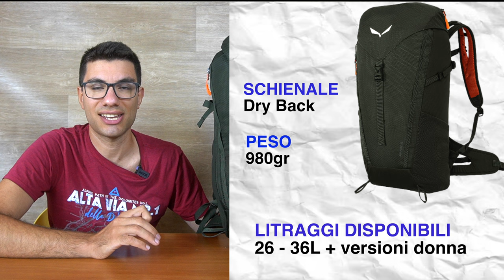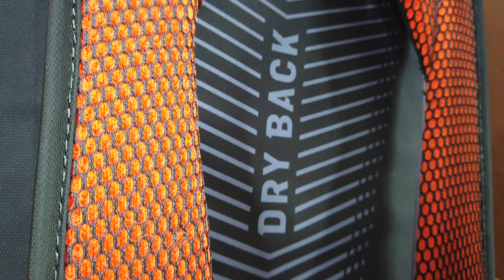Recensione Salewa Alpmate 26 | Finalmente uno zaino Salewa Traspirante!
Oggi parliamo del Salewa Alpmate 26, lo zaino da trekking giornaliero di casa Salewa.
Realizzato col nuovo schienale Dry Back, questo zaino ci permette di poter affrontare i nostri trekking di 1 giorno senza dover sudare o avere dolori alla schiena.
Buona visione!

🛒 Link per l'acquisto:
Salewa Alpmate 26
Salewa Alpmate 36